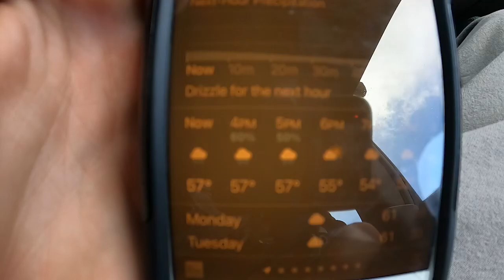TROUT trolling in WASHINGTON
Enjoy this short video of us trout trolling in Washington state!